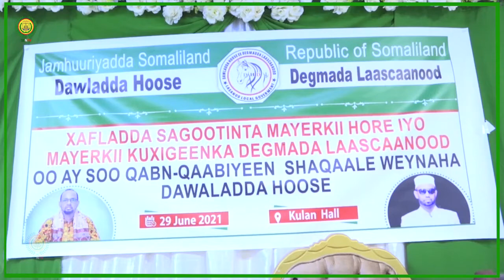Shaqaalaha Dowlada Hoose ee Laascanood oo Sagootiyay Maayirkii hore ee Laascanood